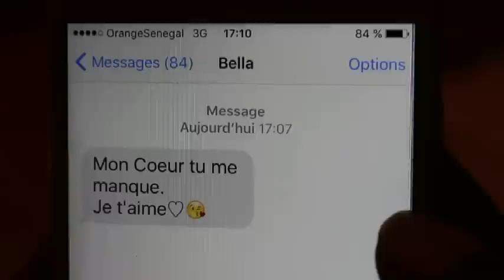Mahfousse et ses délires copine sadique